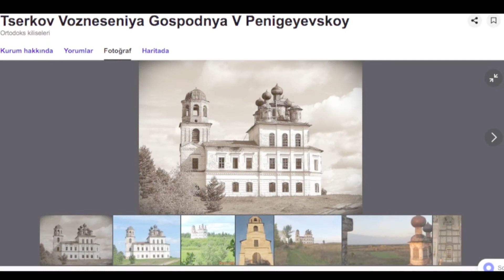ARCHANGELS of tARTaria! Medieval Seaport Churches of the Polar Regions PEACEin it Together ARTofDiNo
AGAIN... this is ALL Theory, dedicated to the expansion of the Human Imagination for the benefits of Thought, Art, Happiness, and all things GOOD. There is much we don't know, and it's Fun to think and talk about.. It's better to admit we are theorizing, than to delude ourselves into believing we know the Truth about what may never be possible to know..Through this we may stumble upon the secrets to unlocking the potential of the Perfection that surrounds us... and all embrace it together :)

ARCHANGELSk

Was scanning Google eARTh around ARCHANGELSK Russia in Northern EuroRussia and found some cool things that got me thinking... So decided to make a quick video to just get some thoughts and ideas out there into the Collective Consciousness to see what others think :)

This Area seems pretty amazing and its fun to imagine what it was like during it's prime.. whenever that was.. and to also imagine why it was so important of a seaport.. there must have been civilizations towards the North Polar regions and Mount Meru.. Are these Ancient Tartarians?? or something we have no idea about..

just a little fun exploration with Google eARTh and some Art.. Feel Free to Share :) and definitely comment below if you have any additional thoughts.. i always leave out a bunch of thoughts so as not to overcrowd the video, and in order to save them for deeper explorations later on.. so comment, i'd love to hear what you think.. especially if you are from or have ever been to Archangelsk!

... Our Charity dedicated to Spreading Positive ART, inspiring people to achieve Creative Mastery.. and SAVING eARTh, the Animals and Nature, forever by Honoring the Beauty, Mystery and Perfection of Life.